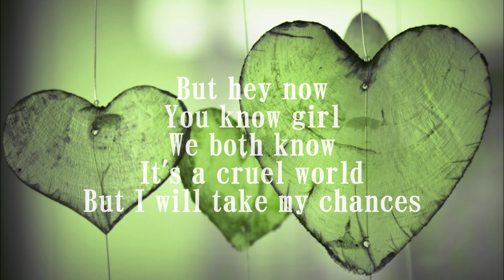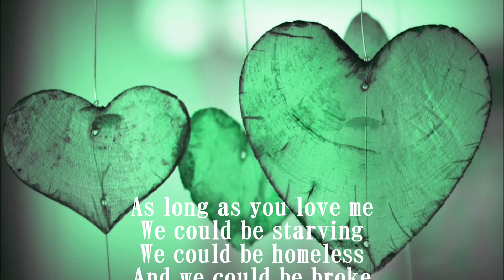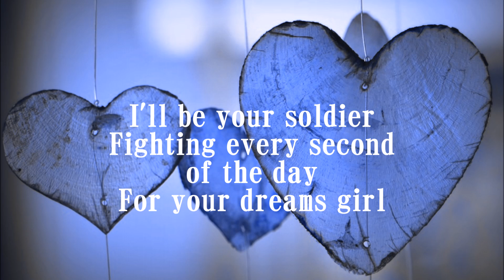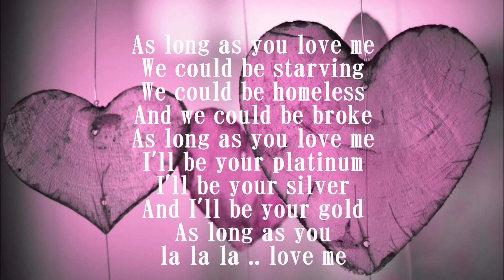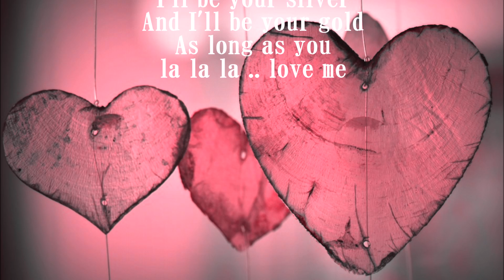Aron Ashab - As long as you love me (cover)